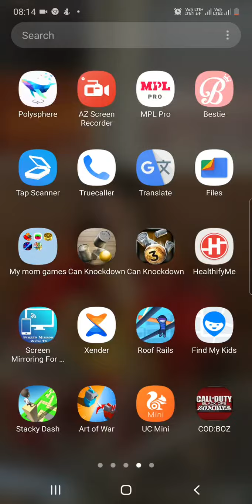Call of duty black ops zombie gameplay part 1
11 jan mon 2021